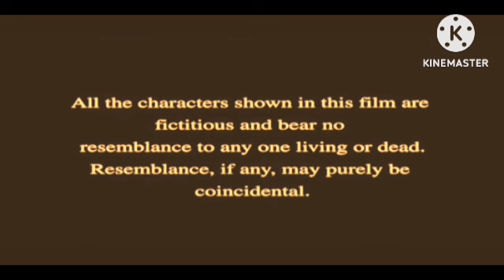Bajrangi Bhaijaan Review Explained & Facts | Salman Khan | Kareena Kapoor | Harshaali Malhotra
This is not a Movie. I have discussed Bajrangi Bhaijaan facts, Satellite & OTT Details, Preproduction-Post Production & Filming Details, Budget & Worldwide Lifetime Box-Office Collection Details, deep story analysis & Explanation